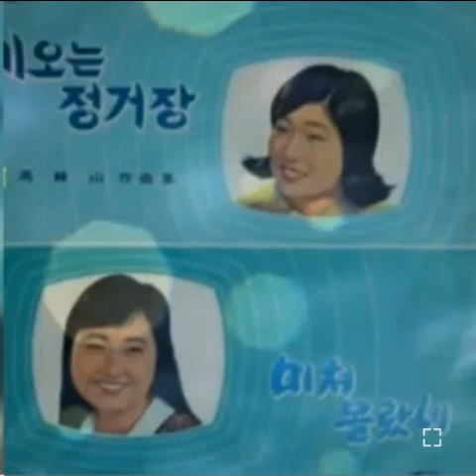현순미. 미처몰랐네. 눈물은이제그만. 소개합니다